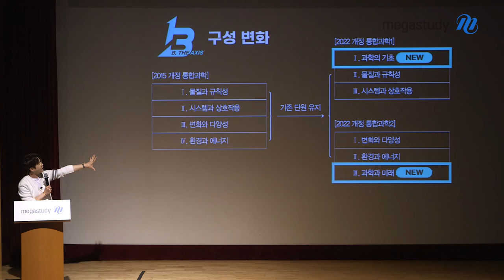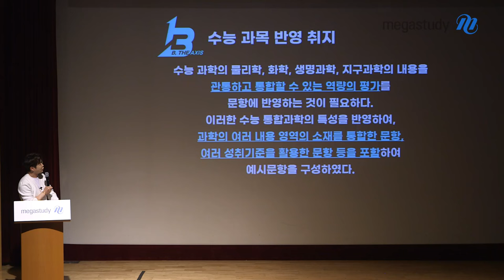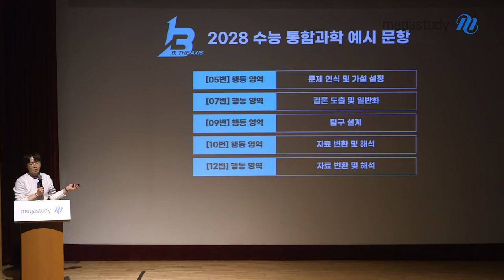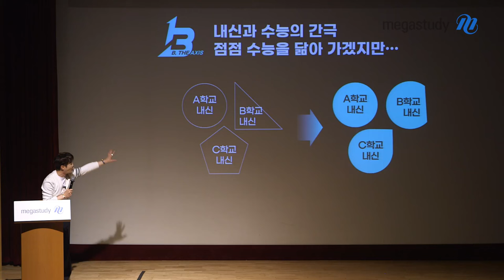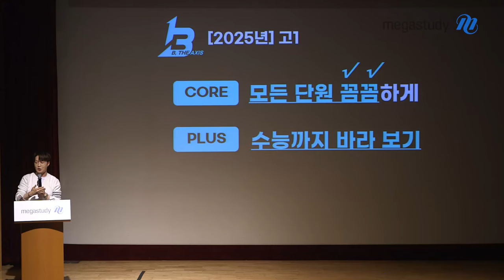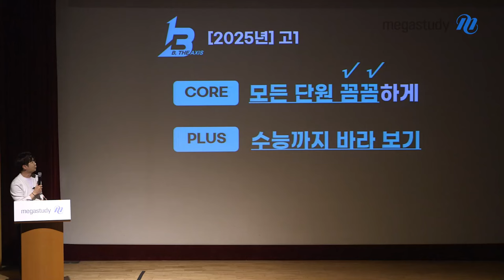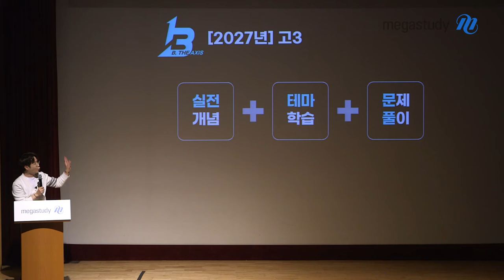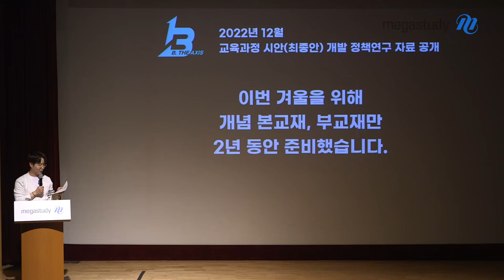[메가스터디] 통합과학의 AXIS 배기범쌤 - 예비고1 설명회 다시보기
수능 통합과학의 AXIS, 배기범 선생님이
예시 문항을 분석하고 2028 수능 학습 방향을 제시합니다!

[ 2028 수능, 단계별 준비가 필요하다! ]
- 입시 변화에 따른 학습 방안
- 배기범이 제안하는 학습 로드맵

자세한 사항은 설명회 다시보기 영상을 통해 확인해주세요!

－ 통합과학 배기범 선생님을 더 알고 싶다면?